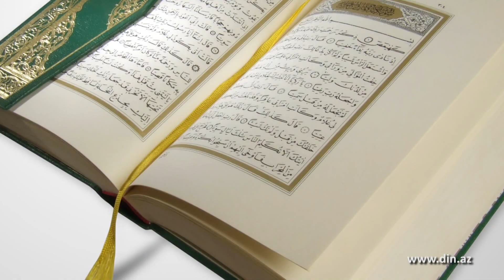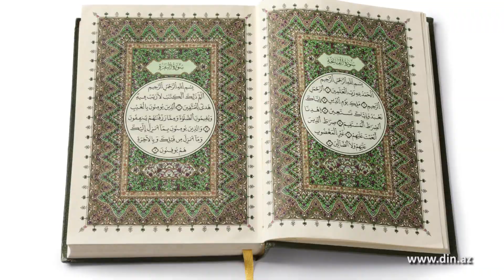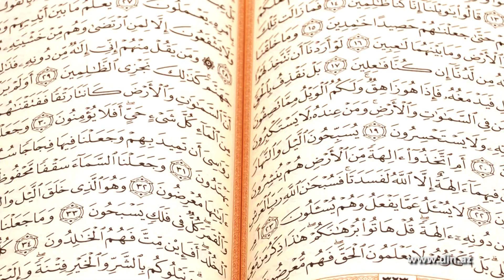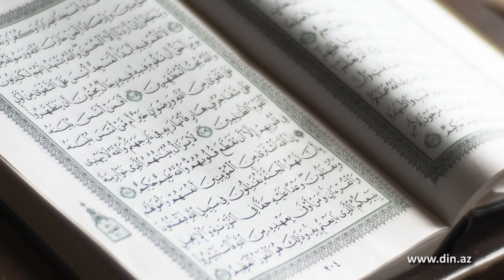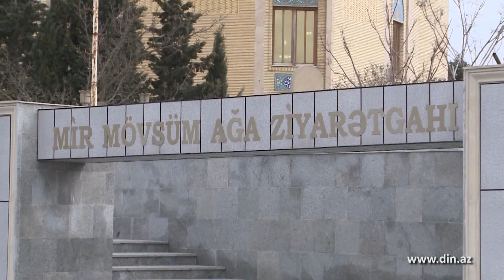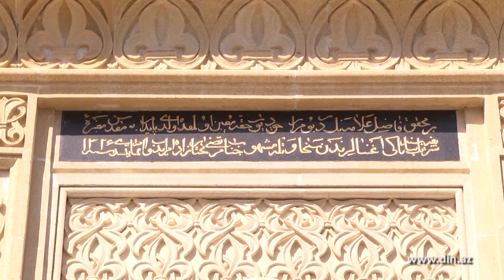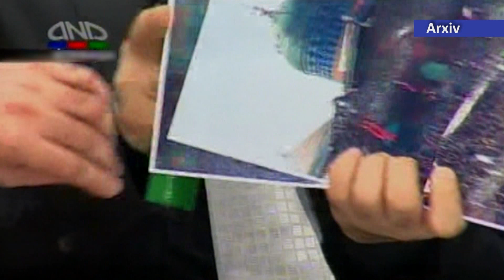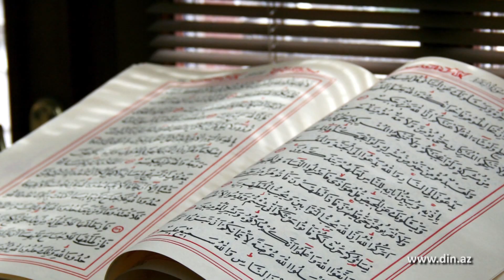Pirlər, ocaqlar, ziyarətgahlar... (01) "Ətağa" olaraq bilinən "Mirmövsüm ağa" piri haqqında...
Hazırda müxtəlif məqsədlərlə ziyarətgahlara üz tutanlar çoxdur. Bu cür yerlərə gedən insanların niyyətləri, məqsədləri müxtəlif olur.

Kimi şəfa tapmaq, kimisi ailə qurmaq, bir başqası isə Allahdan övlad diləmək, bəziləri vəzifə əldə etmək, abituriyentlər universitetə qəbul olmaq, imtahandan kəsilməmək üçün belə yerləri ziyarət edirlər.

Elə isə İslamda pir varmı? Ocaq, ziyarətgah nədir? Həmin yerlərə gedib orda dəfn olunan insanların vasitəsilə Allahdan nə isə istəmək doğrudurmu? Peyğəmbərin qəbri ziyarətgah sayılırmı? Mirmövsüm ağa kimi ziyarətgahlara getməyə İslamın münasibəti necədir?

saytının layihəsi olan «İslamla üzləşək» verilişi İslam adına səhv bilinən məsələlərdə insanlarımızı maarifləndirmə missiyasını öz üzərinə götürüb. Bu 5-ci verilişdir...